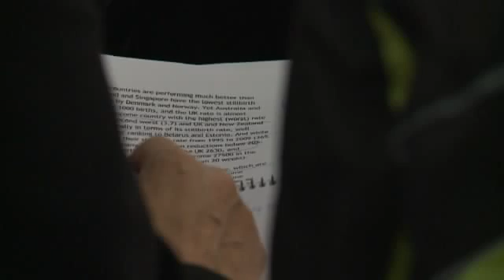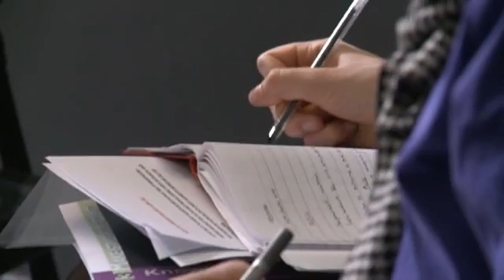Stillbirths: The Invisible Public Health Problem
Global Health TV reports on the launch of the Lancet Series on Stillbirths.  Recent data shows that more than 2.6 million stillbirths occur each year. It is a serious problem for low and middle income countries and wealthy nations alike.  Despite the startling numbers, stillbirth is a global health problem that has not received attention.  The Lancet Series analyses stillbirth rates and causes and sets out key interventions and targets for 2020.